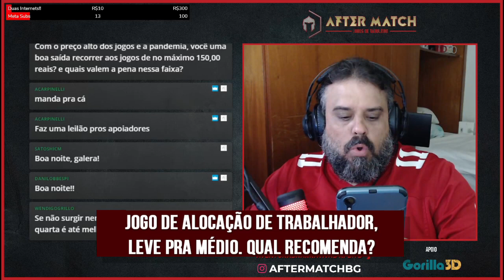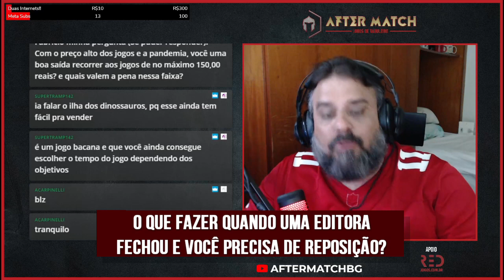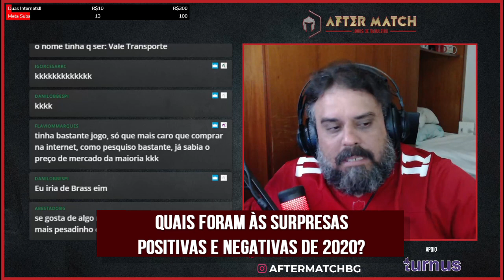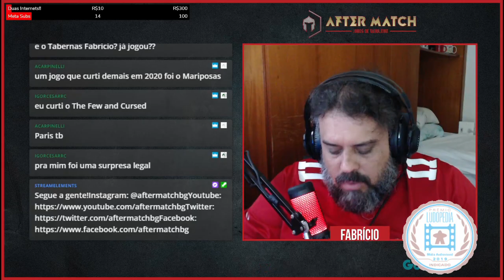Quais foram às Surpresas positivas e negativas de 2020? - CL#43 - After Match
E vamos para o primeiro Conselhos Lúdicos de 2021!! Qual é a minha percepção sobre o hobby nos últimos 10 anos e o que eu espero para os próximos 10? Respondo e deixo bem claro que eu quero ganhar dinheiro criando conteúdo!!! =D